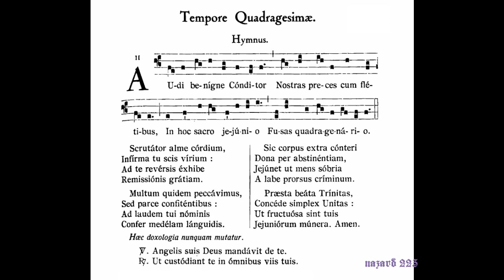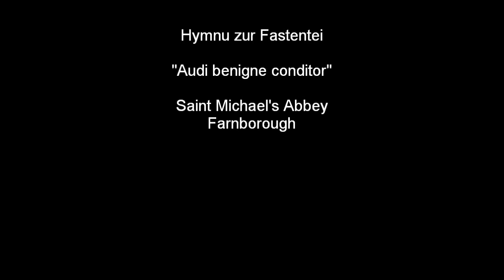Audi benigne conditor - Höre gnädiger Schöpfer --- Hymnus zur Fastenzeit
Dem Hl. PapstGregor d.G. (540-604) zugeschrieben.